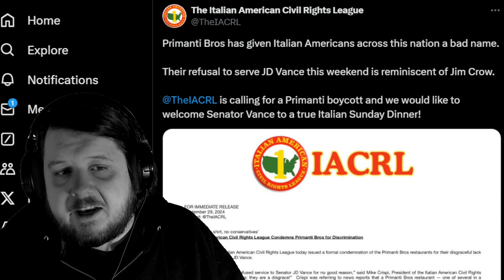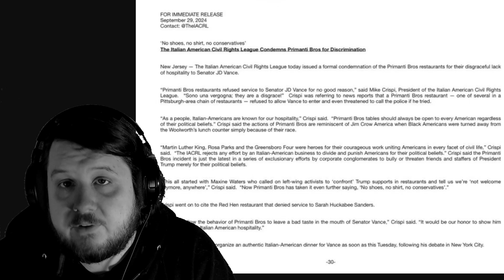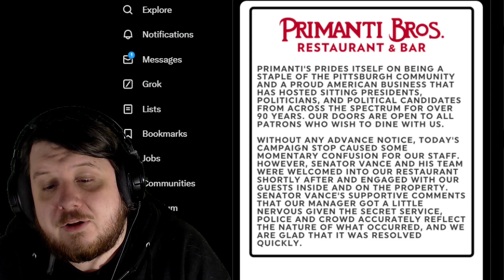JD Vance Is A Victim Of Jim Crow - No Shoes, No Shirt, No Conservatives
"Their refusal to serve JD Vance this weekend is reminiscent of Jim Crow."

The Italian American Civil Rights League has released a statement comparing the treatment of JD Vance at Primanti Bros to Jim Crow. The IACRL blames democrats for this treatment when in reality JD Vance did not get approval for a campaign event at their location, which if they had would have been allowed.

No Shoes, No Shirt, No Conservatives